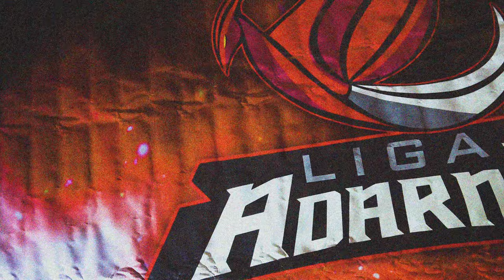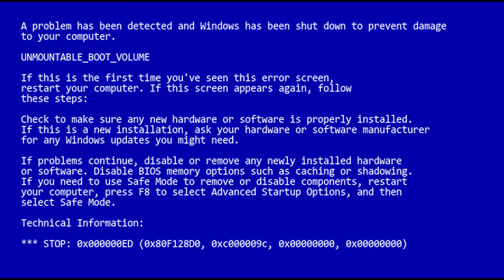In my League Episode 2 (Dota 2 Female)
Bren Esports is a premier competitive gaming team based in South East Asia.

Founded by Bernard "Bren" Chong, the driving force behind a new breed of tech and Esports venture capitalists.